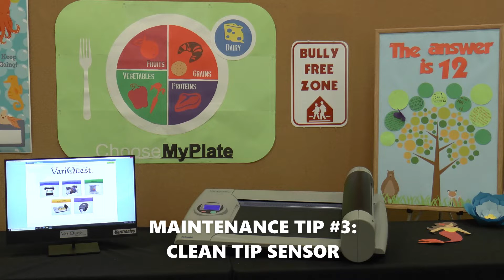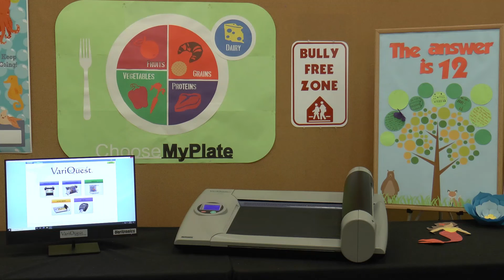VariQuest Cutout Maker 1800: Maintenance Tips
Everything you need to know to properly maintain your Cutout Maker.